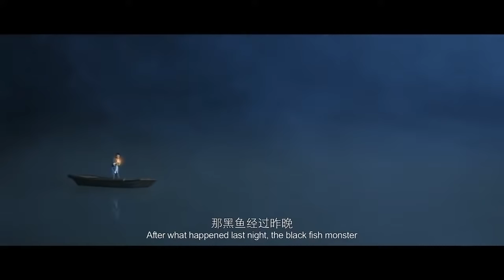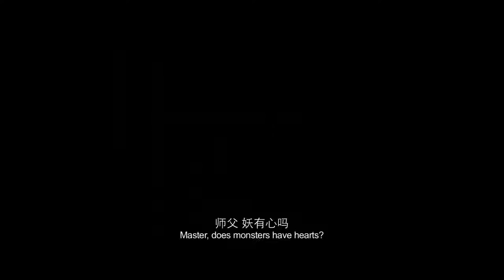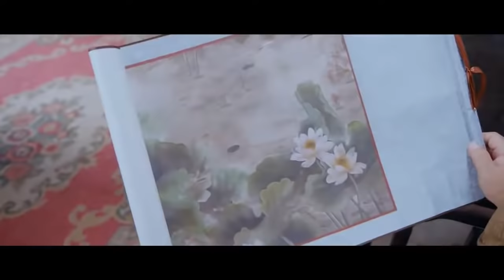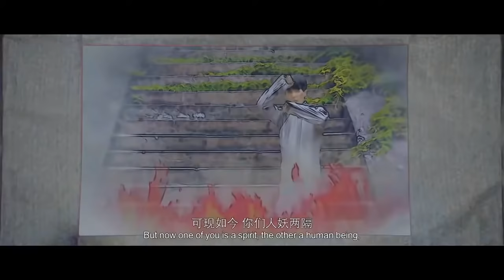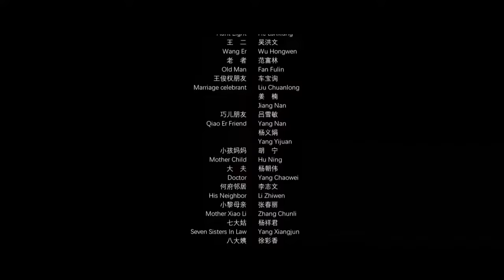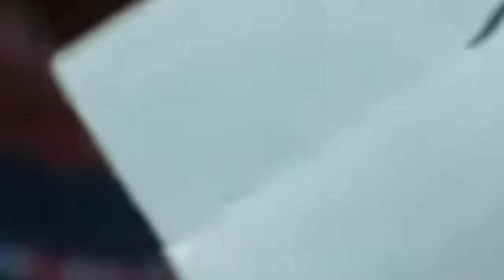The Magic Tree Movie (2020) | Fantasy Adventure Film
Happy Friday

As a cinematic genre, fantasy has traditionally not been regarded as highly as the related genre of science fiction film. Undoubtedly, the fact that until recently fantasy films often suffered from the "Sword and Sandal" afflictions of inferior production values, over-the-top acting, and decidedly poor special effects was a significant factor in fantasy film's low regard.